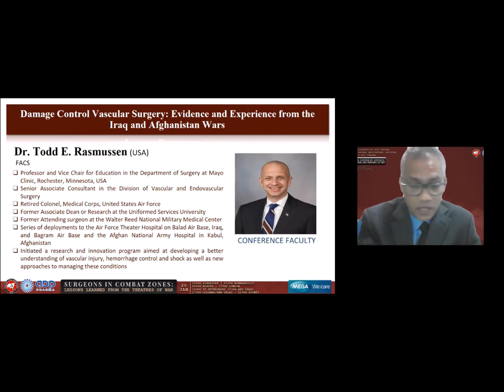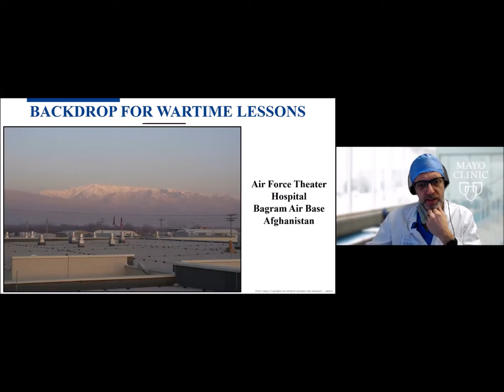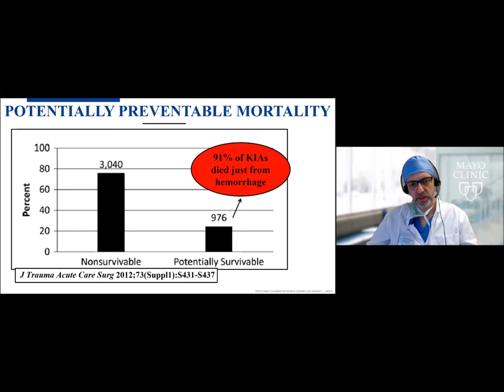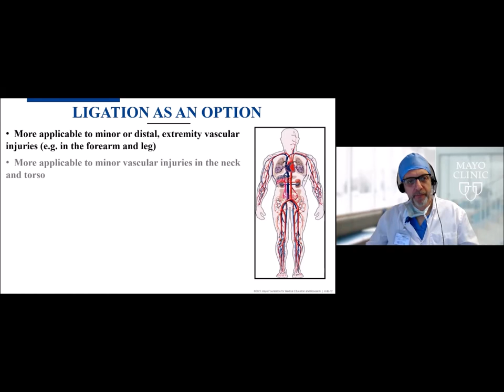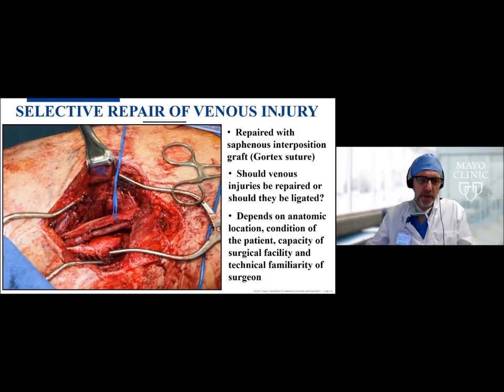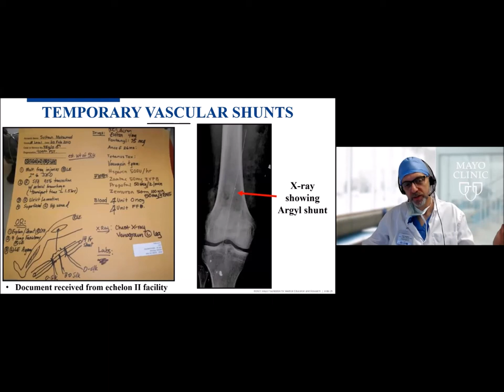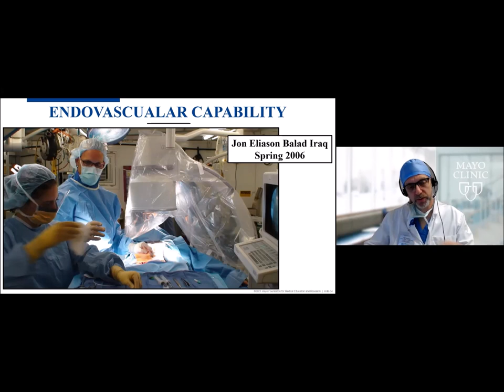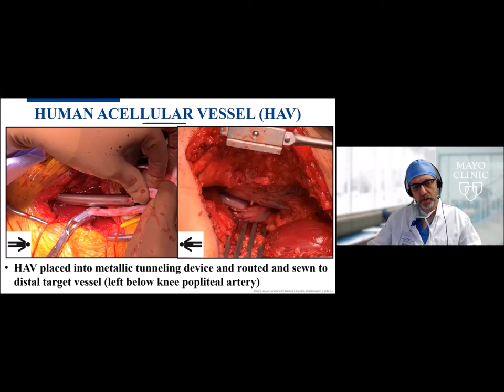46 Todd Rasmussen Damage Control Vascular Surgery in the Iraq and Afghanistan Wars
Todd Rasmussen is a Vascular and Trauma Surgeon from the USA. He talks about Damage Control Surgery, and what we have learned from the Iraq and Afghanistan Wars.